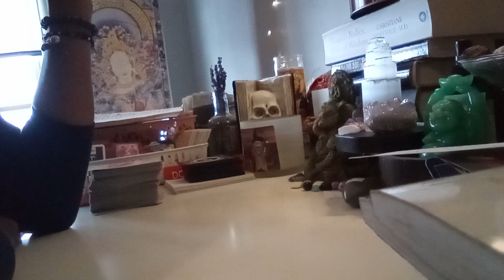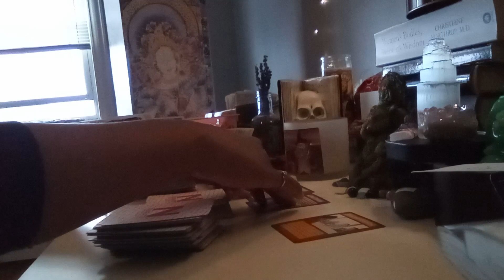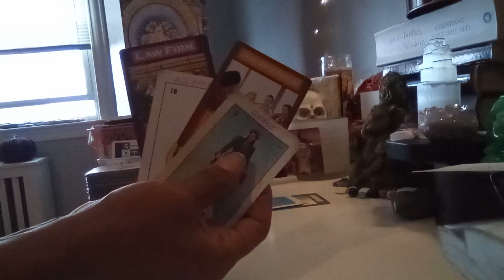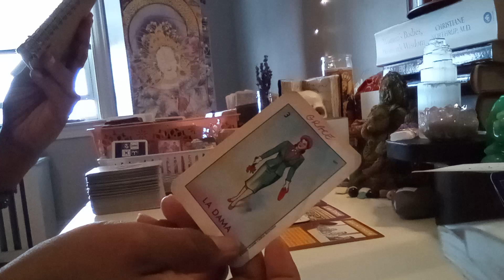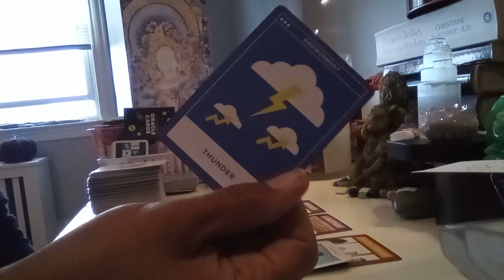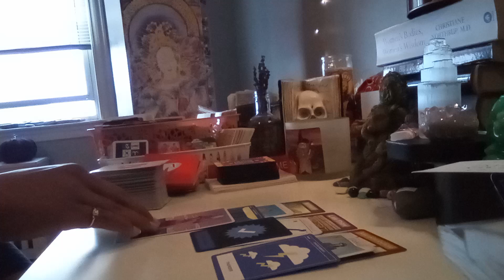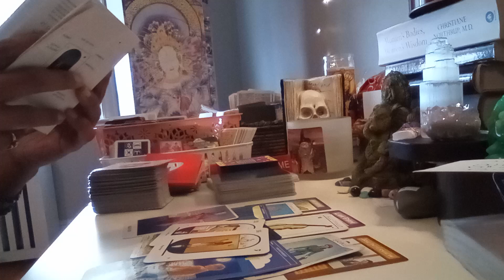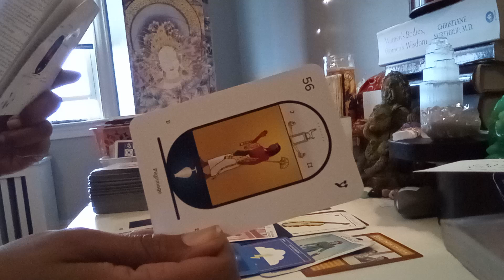Murdaugh Mystery - Stephen Smith tarot read. All ALLEGED and Speculation